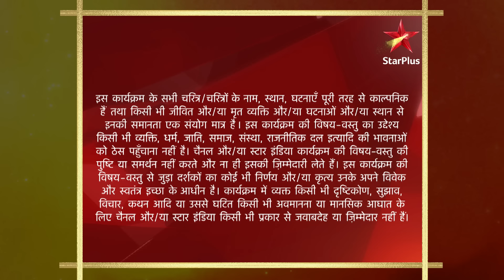Yeh Rishta Kya Kehlata Hai | S1 | Ep.446 | Akshara ne di Naitik ko khaas surprise!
Episode 446